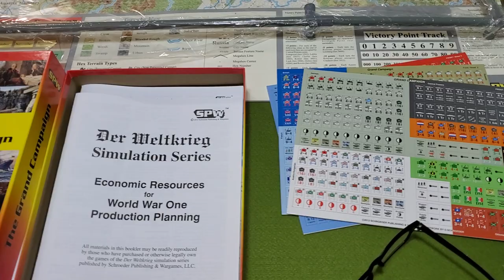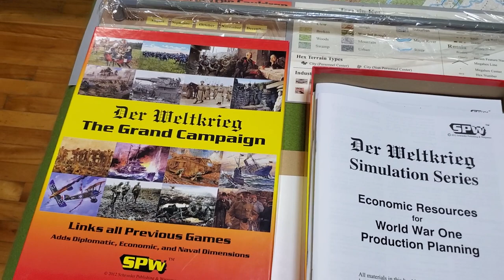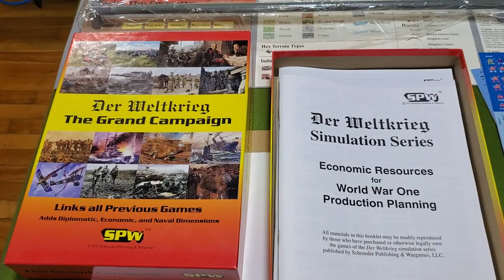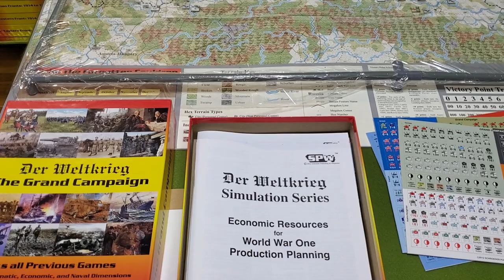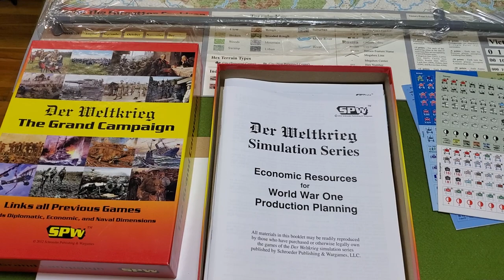Grand Campaign Thoughts - DW 43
I think I am almost there in how I will go about doing the Grand Campaign.